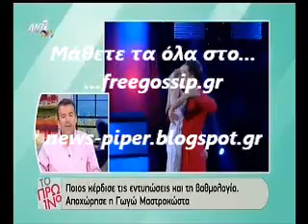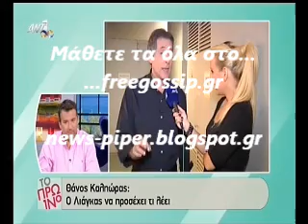o ΛΙΑΓΚΑς ΓΙΑ ΤΟΝ Καληωρα